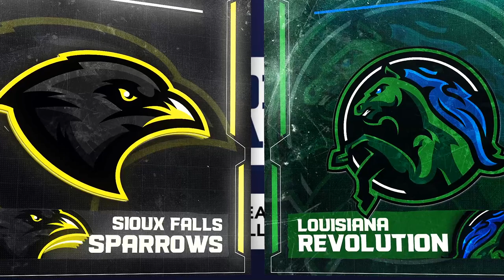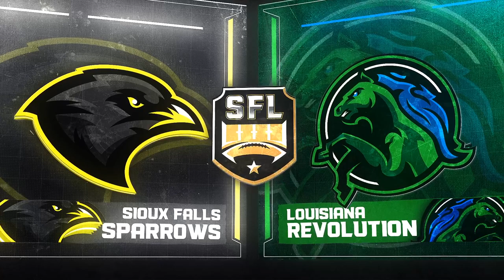S15 Semifinal: No. 3 Sioux Falls @ No. 2 Louisiana